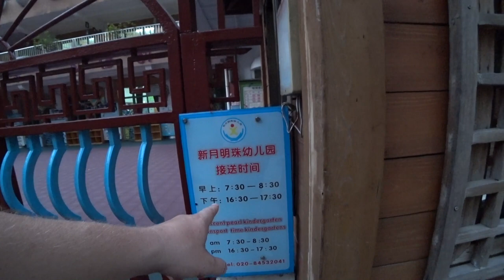КИТАЙСКИЙ ДЕТСКИЙ САД 👦КАК ПОПАСТЬ? СКОЛЬКО СТОИТ? ПОЛНЫЙ ОБЗОР САДИКА В ГУАНЧЖОУ.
КИТАЙСКИЙ ДЕТСКИЙ САД. ВОСПИТАТЕЛЬ ДЕЛАЕТ 😡 ВЫГОВОР ВЕРОНИКЕ. КАК МЫ ОБЩАЕМСЯ С ВОСПИТАТЕЛЯМИ.

КИТАЙСКИЙ ДЕТСКИЙ САД 👦КАК ПОПАСТЬ? СКОЛЬКО СТОИТ? ПОЛНЫЙ ОБЗОР САДИКА В ГУАНЧЖОУ. ►СМОТРИТЕ ВИДЕО!